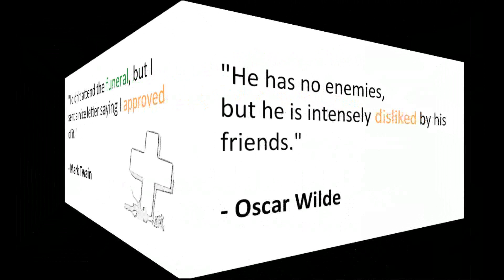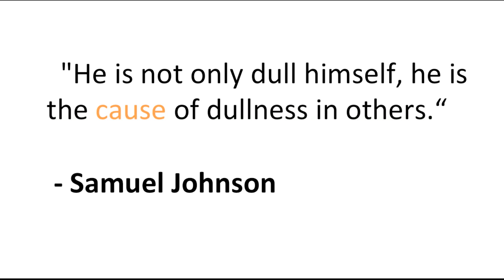Best & Smartest Insults Ever!!! (historic)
This is a collection of really SMART insults I made. I laughed my a** off when I read them, so I hope you will like them too. These are in my opinion some of the best insults ever. Here is the list:

The exchange between
Churchill & Lady Astor:
She said, "If you were my husband I'd give you poison," and he said, "If you were my wife, I'd drink it."

A member of Parliament to Disraeli: "Sir, you will either die on the gallows or of some unspeakable disease."
 "That depends, Sir," said Disraeli, "on whether I embrace your policies or your mistress."

"He can compress the most words into the smallest idea of any man I know..."  -  Abraham Lincoln

"I didn't attend the funeral, but I sent a nice letter saying I approved of it." - Mark Twain

"He has no enemies,
but he is intensely disliked by his friends." - Oscar Wilde

"I am enclosing two tickets to the first night of my new play; bring a friend. if you have one." George Bernard Shaw to Winston Churchill

Winston Churchill in response:

"Cannot possibly attend first night, will attend second...
if there is one."

"He is a self-made man and worships his creator."
- John Bright

 "He is not only dull himself, he is the cause of dullness in others."
 - Samuel Johnson

 "His mother should have thrown him away and kept the stork."
- Mae West

Do you have any clever insults to share? Let me know! Best wishes, DB